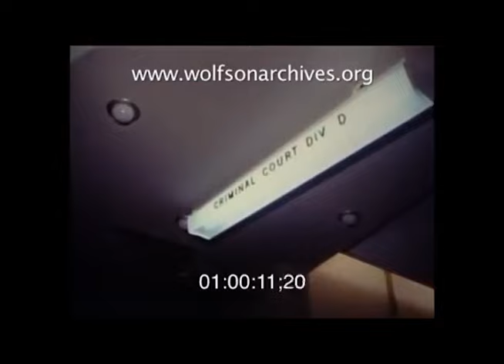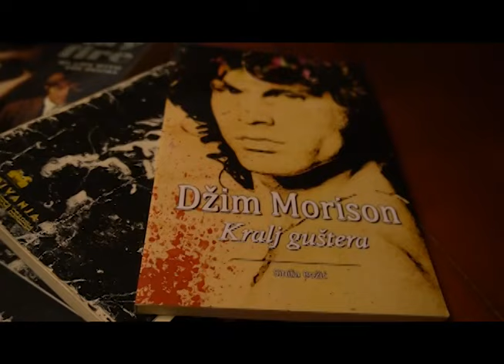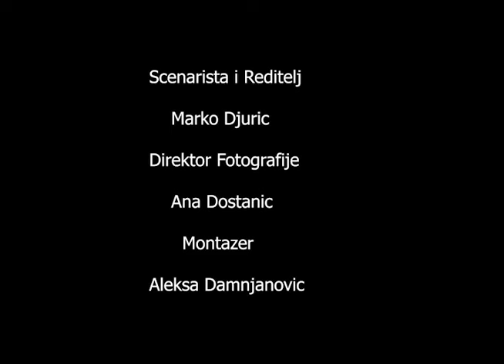A tribute to the Doors, the 60s and Venice Beach CA